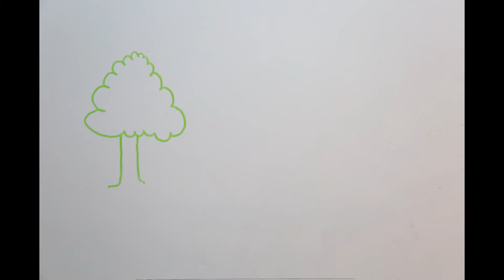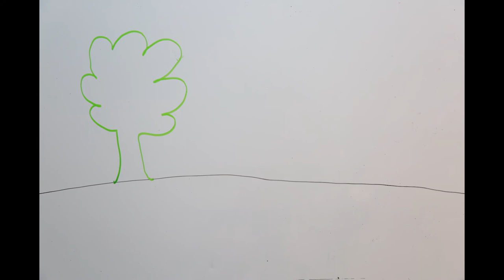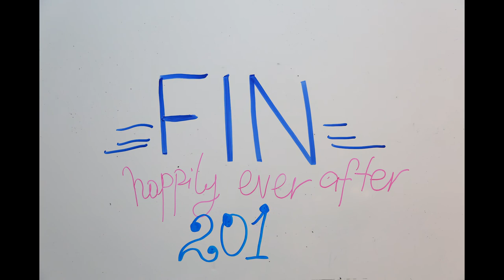Stop Motion Wedding Invitation